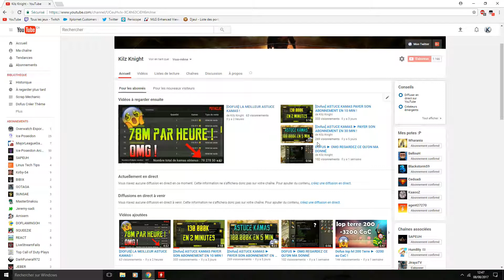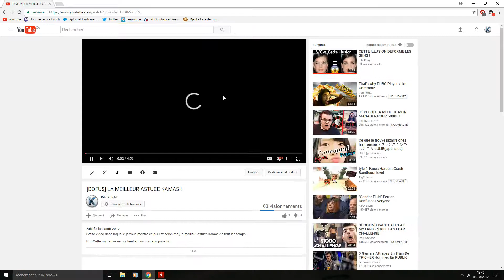JE DOIS M'EXCUSER... J'AI GAFFÉ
Pardon :'(